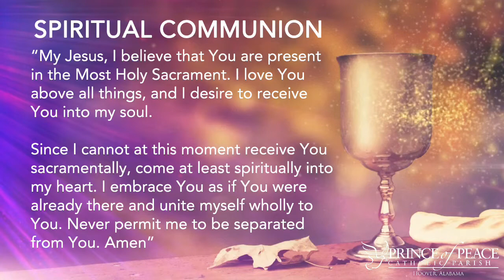11/18/2020 | POP School Children’s Mass